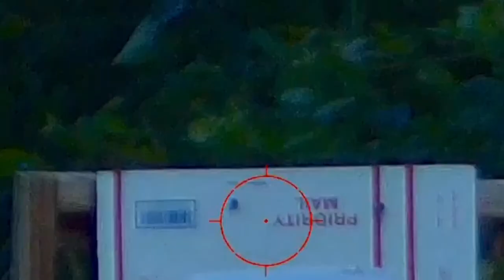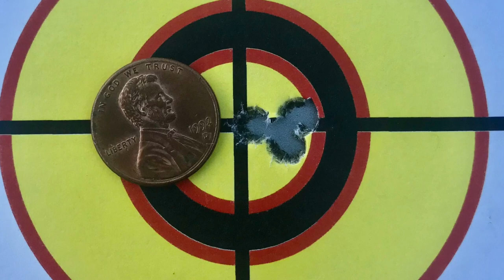At The Bench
Getting the 243 on paper at 50 yards.
Sightmark Wraith 4K Max